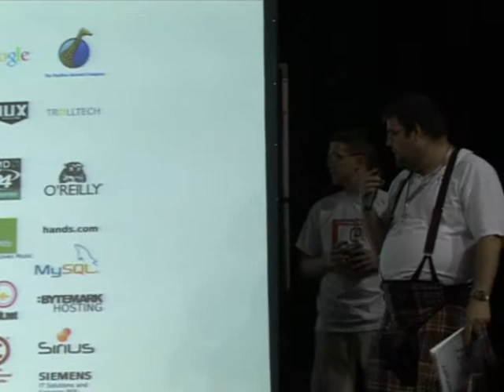Welcome talk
Room: Upper Talk Room
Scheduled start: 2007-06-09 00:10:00